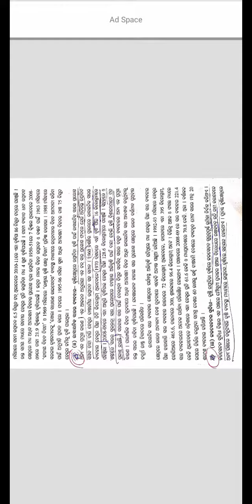Green Revolution||+3 Political Science Hons DSE-2||Cbcs Syllabus